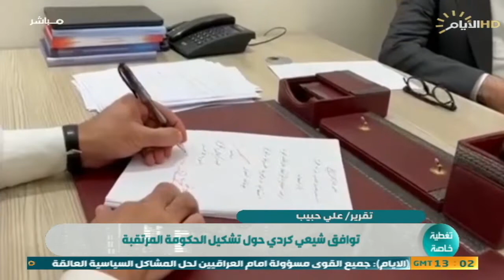تغطية خاصة، توافق شيعي كردي حول تشكيل الحكومة المرتقبة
تغطية_خاصة مع زينب العبودي
الضيوف: علي الزبيدي /عضو تحالف الفتح
:غازي كاكائي /قيادي في الاتحاد الوطني الكوردستاني